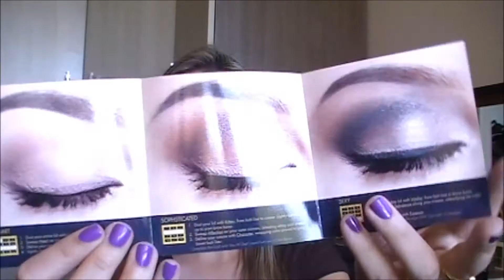Resenha: paleta SOUL da Stila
Algumas meninas me pediram a resenha desta paleta lindinha da Stila! Aí está! Espero que gostem! :)